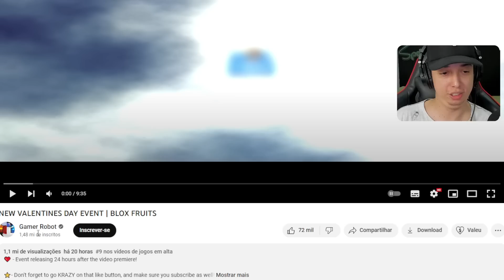BLOX FRUITS: SEGREDOS da NOVA FRUTA SPIDER !( REACT ft @Souzones )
Hoje eu Spok e @Souzones vamos reagir a nova Love e a nova fruta da aranha.